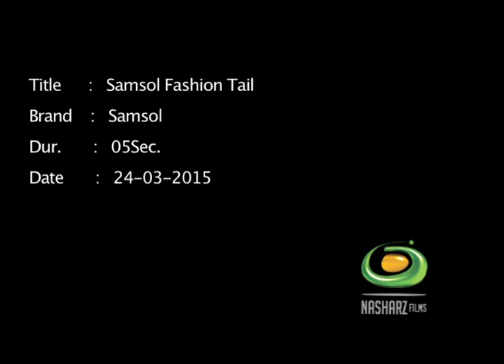Samsol Fashion Tail 05Sec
New Jingle - adwords